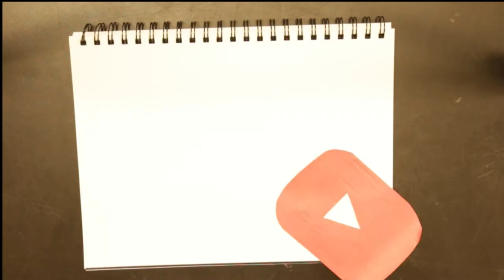Most Satisfying Clay Video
Making clay mesmerizing!!!

Category
Education